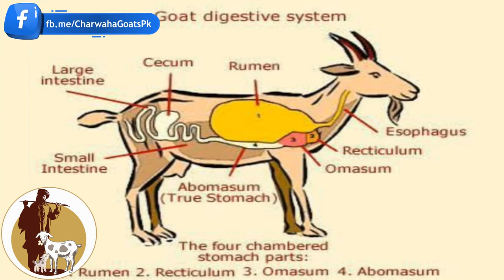Oil and Molasses Super Food Supplement For Goat || تیل اور شیرہ راب بکریوں کےلئے سُپرفوڈ سپلیمنٹ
Hello, Welcome to
CHARWAHA GOATS FARMS
Charwaha Goats Dairy Products Homemade Goat Cheese, fresh Organic Goat Milk, Hygienic, and, Quality Goat Meat.

Charwaha Goats is dedicated to enhancing the goat industry through education, collaboration, innovation, and strategic alliances.

Charwaha Goats continues to focus on sustainable growth, industry development, and profitability to allow all sectors of the Pakistan Goats industry to reach their full potential.

Charwaha Goats is Striving to provide you information based on practical experience, facts, extensive research, and ground realties that could be beneficial for YOU and YOUR Goats Health Leading to a Successful Business

Best Regards
ZEESHAN HABIB BUTT
CEO-CHF

ہم نے اس ڈاکومنڑ ی کو مکمل کرنے کے لئے کچھ ویڈیو کلپس دوسرے یوٹیوب چینلز سے لیں ہیں ،ہم ان یوٹیوب چینل اور ایک ویب سائڈ ز کا دل سے شکریہ ادا کرتے ہیں اور ان کے  بہت زیادہ شکرگزار ہیں
ان میں
Rooftop goat farming
یوٹیوب چینلزاور
Goat Land Farm
 شامل ہیں

Charwaha Goats are very grateful to them for taking some video clip from YouTube Channel, Rooftop goat farming, and Goat Land Farm to complete this Documentary"
See Rooftop goat farming Video on
(Shera aur oil mixture, bakrion aur bakron k liye supplement )